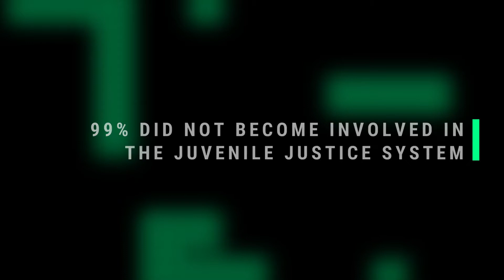BBBS of Metro Atlanta - YLC Mission Moment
June 2021 Mission Moment
Big Brothers Big Sisters of Metro Atlanta Young Leaders Council